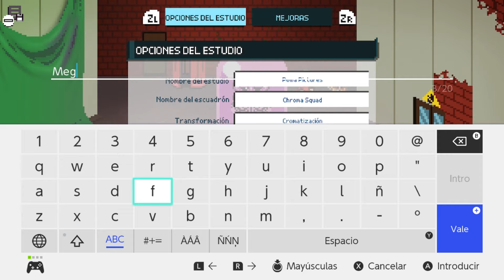Chroma Squad | Nintendo Switch | Primeras Impresiones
Chroma Squad es un juego de rol táctico que trata sobre cinco actores especialistas en escenas de acción que deciden dejar sus trabajos actuales para iniciar su propio programa de televisión al estilo Power Rangers. Entrevista a actores, compra equipamiento y mejoras para tu estudio, fabrica armas y mechas gigantes con cartón y cinta adhesiva. En cuanto las cámaras empiezan a grabar, ¡controlarás a tus cinco guerreros vestidos con monos de colores en batallas por turnos!